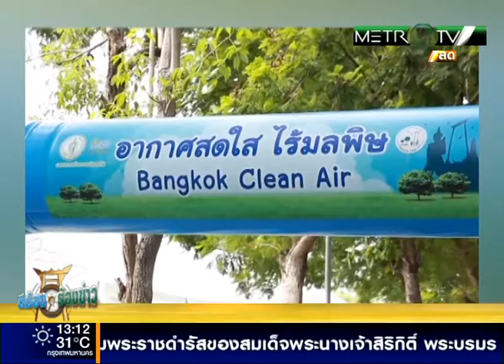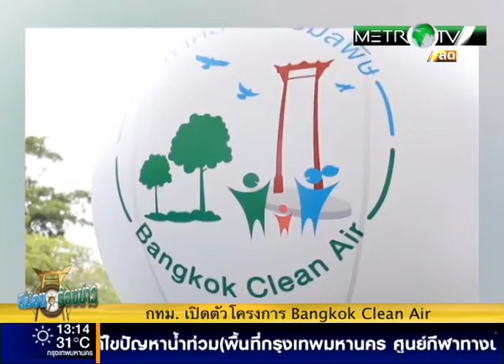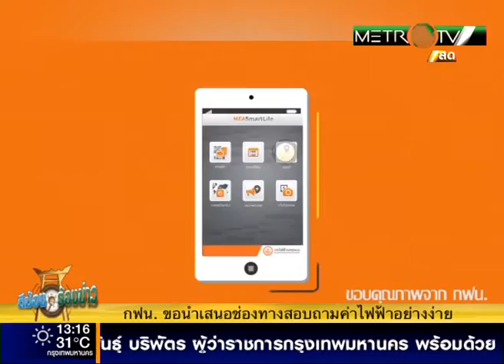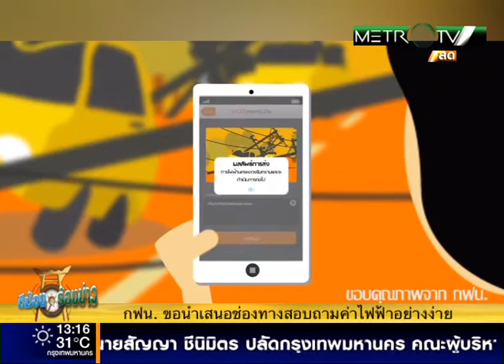รายการตีฆ้องร้องข่าว วันที่ 13 กรกฎาคม 2558 part1